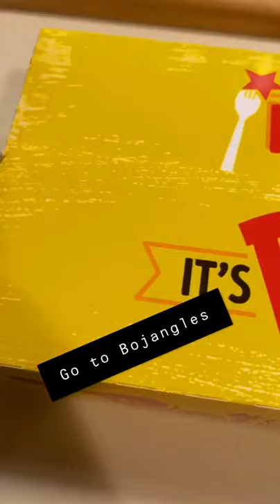Bright Leaf Recipe: Red Hots, Bojangles Bo-Berry Biscuit with Cheerwine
Born in North Carolina Food Brands Recipe: A Bojangles Bo-Berry Biscuit with a Bright Leaf Red Hot (short, fat hot dog with crushed red pepper) and a Cheerwine!

Carolina Packers has been making Bright Leaf products fresh and local in North Carolina since 1941. Good food brings people together, and our sausage, bologna, chili, Red Hots, and our famous Bright Leaf Hot Dogs are a southern tradition for many folks down east.

Here at Carolina Packers, we're all about sharing meals together. Our Bright Leaf recipes consist of dishes that your family, friends, or neighbors will love and enjoy, whether it's at the dinner table, at the park, or a holiday gathering.

This recipe uses Bright Leaf Red Hots. Red Hots are short, fat famous Bright Leaf Hot Dogs with crushed red pepper. Making them the perfect size for a Bojangles Biscuit!

Artist: Niko Moon